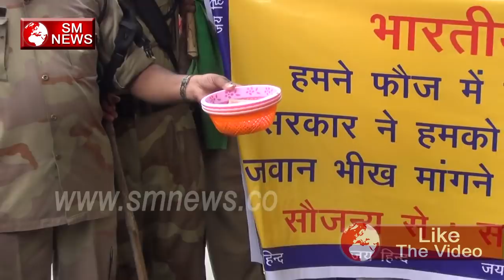Indian Army Soldier ki यह बात सुन रो पड़ेगे आप